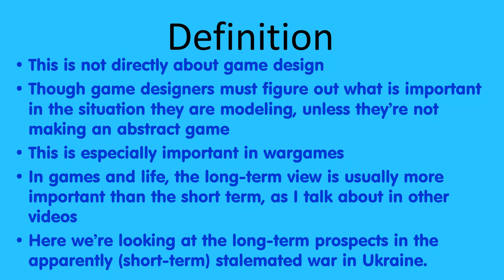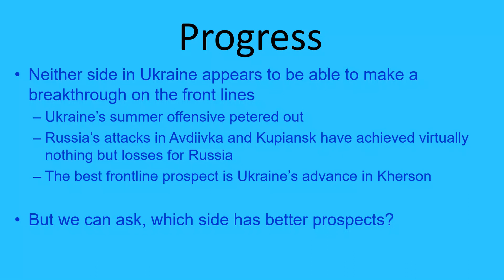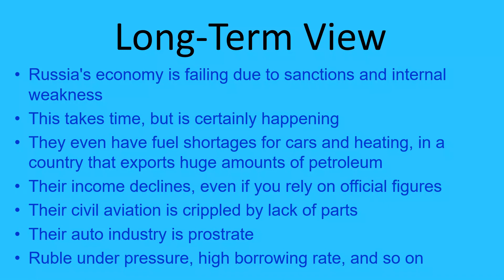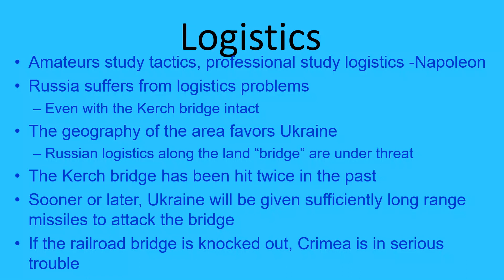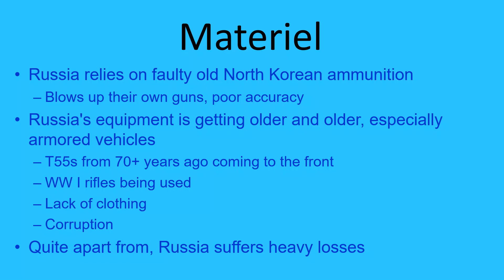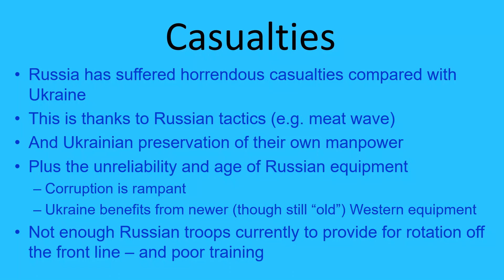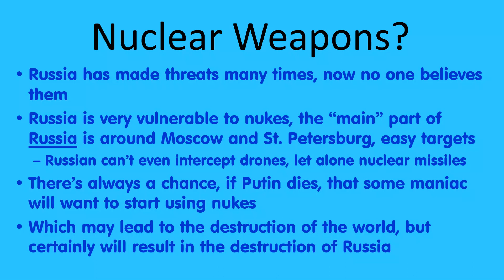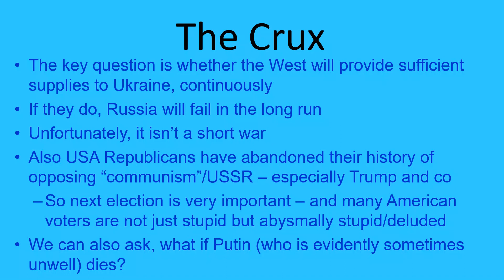Long term prospects for (Ukraine) war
While a game designer must figure out what's really important to the situation when designing a game that models something, this is specifically about what's really important in the Ukraine War. Fortunately my occasional video about the Ukraine war gets more views than is typical.

Monday videos may not have any obvious connection to game design. All of the Thursday videos are about game design. Sometimes my videos are contemporary "talking head", sometimes "visually nostalgic" talk over slides. Something for everyone!

Supporters receive an exclusive "inside look" about the business that I write each month. They also get to view videos and articles that are not publicly available.

My thanks for the generous support from Mrnapoleon01, HarryK, cj_mount, Jeff Dee, and others. And *especially*, Mike Anthony.

Or, new, a one-time contribution is possible through BuyMeaCoffee